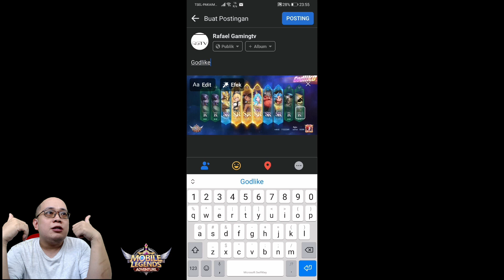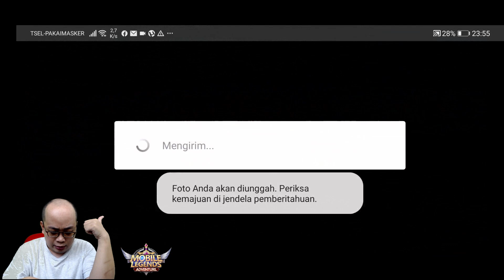Part 2 650 Premium Tickets MLA Mobile Legends: Adventure Indonesia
MLA Mobile Legends: Adventure Indonesia
Part 2 650 Premium Tickets

CD Keys yang masih aktif :
- 888888
- MLA9453
- KP38NH2228F
- NEWERA0429
- CK3VEF2228D

Tips bermain MLA untuk pemula

1. Selesaikan daily dan weekly quest
2. Jgn gunakan diamond selain gacha premium
3. Untuk gacha premium kasih full wishlist isi semua tiap faction 5 hero yg kalian inginkan
4. Ikuti setiap event ambil hero epic or tiket premium summons jgn yg lain
5. Join guild sesegera mgkn untuk selesaikan quest harian...dan hajar guild boss rush sebaik mgkn untuk rewards yg lbh baik...
6. Join guild yg aktif supaya bisa selalu party dan bisa memenangkan guild war
7. Market : beli apa aja yg pakai battle point
13. Miracle summons : faction terbaik is tech, martial, elemental
14. Propechy summons : kalo hero sudah awaken 2 ga usah dicari lagi
15. Sacred oath : lunox or akashic, shar
16. Add friend max
17. Tavern cari diamond aja kalo bisa yg reward lvl tinggi ambil aja
18. Kerjakan battle of fate route aqua
19. Kerjakan labyrinth
20. Melangkah sejauh mungkin campaign tower of babel n miracle
21. Kerjakan setiap akashic ruins dan realm of legends
22. Arena berada di ranking setinggi mgkn
23. Cari CD Keys yang masih aktif :
- 888888
- MLA9453
Source Discord
24. Upgrade Mythic Gear With Faction Only

Ini adalah game idle rpg
Bisa jadi free player or spender
Free player
Kunci nya bermain sabar
ga bisa sabar ga usah main atau jadilah spender

Mau GA???
Bantu saya dengan cara tidak skip iklannya ya, terima kasih